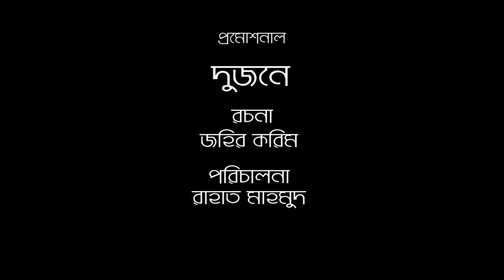Promo Natok: Dujone, Director: Rahat Mahmud, Script: Zahir Karim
অন্তরীপ প্রোডাকশন্স' নিবেদিত নাটক "দুজনে"
রচনা: জহির করিম Lotus Karim
পরিচালনা: রাহাত মাহমুদ Rahat Mahmud
অভিনয়েঃ নাঈম, নিশা।
চিত্রগ্রহণঃ Nahian Belal
সম্পাদনাঃ PK Shovon
প্রধান সহকারী পরিচালক: Mashud Khan
শিল্প নির্দেশনা: Sayma Khatun
সহকারী পরিচালক: Anisur Rahman Zarif Prinom
আলোকচিত্র : Antahen Tamal